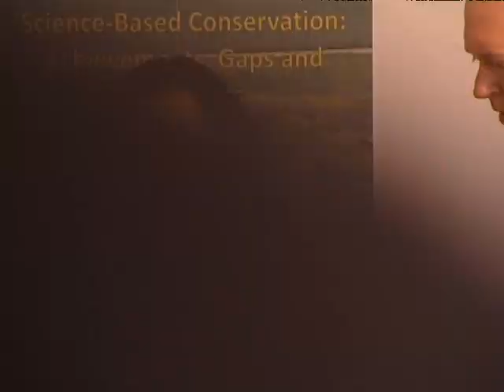Science-Based Conservation: Achievements, Gaps and Challenges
International Science-Based Conservation Workshop
Open Conference - March 9th, 2010

Introduction: Dr. Salit Kark,
The Biodiversity Research Group,
Dept. of Ecology, Systematics and Evolution,
The Hebrew University of Jerusalem, Israel

יום הרצאות פתוח, העוסק בקשר בין מדע, מדיניות ופרקטיקה בשמירת טבע. ההרצאות יינתנו על ידי מדענים ומומחים מובילים ממוסדות אקדמיים, גופים ממשלתיים וארגוני שמירת טבע מרכזיים בעולם.

מארגנת הכנס: ד"ר סלעית קרק, המעבדה לחקר המגוון הביולוגי, המחלקה לאקולוגיה, סיסטמטיקה ואבולוציה, מכון סילברמן למדעי החיים, האוניברסיטה העברית בירושלים.